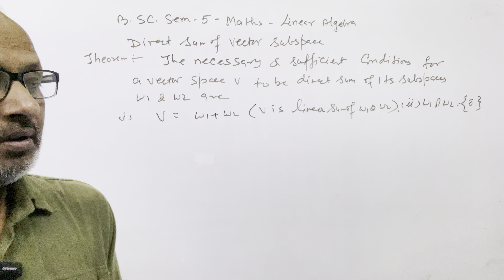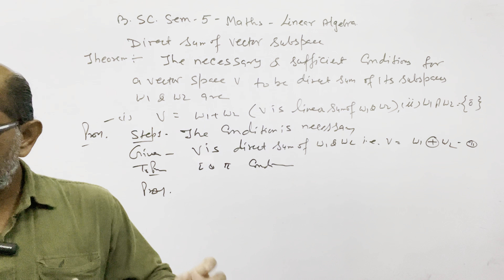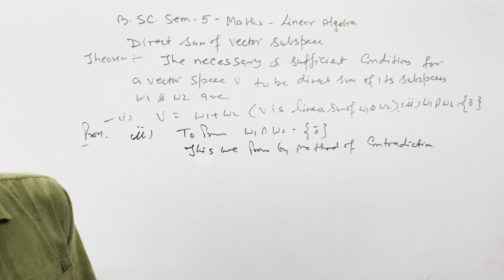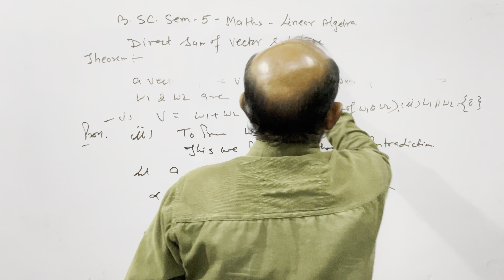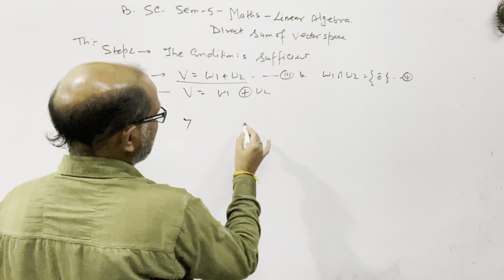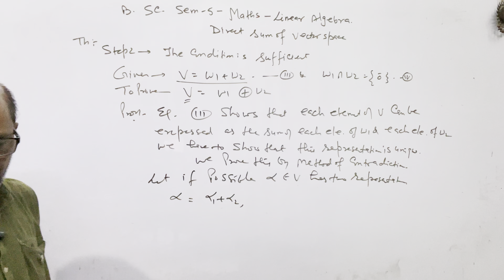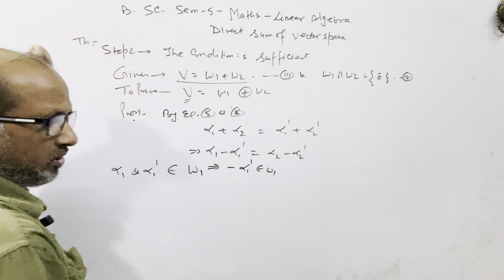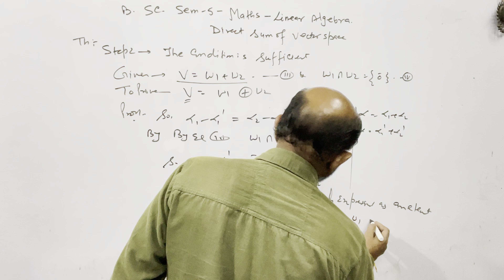B.SC. Sem (5); MATHS. Linear Algebra; || Theorem:- Direct Sum of Vector Subspaces ||. BY—A. Prakash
B.SC. Sem (5); MATHS. Linear Algebra; || Theorem:- Direct Sum of Vector Subspaces ||. BY—A. Prakash.@AtmaAcademy

Theorem:- " The necessary & sufficient conditions for a vector space V to be the direct sum of its Subspaces w₁& w₂ are:
( i ) V = w₁ + w₂
( ii ) w₁ ∩ w₂ = { 0 }

In this video I have discussed the MATHS of B.SC. semester 5, " Linear Algebra ".
I have explained the " Theorem on Direct Sum of Vector Subspace ".